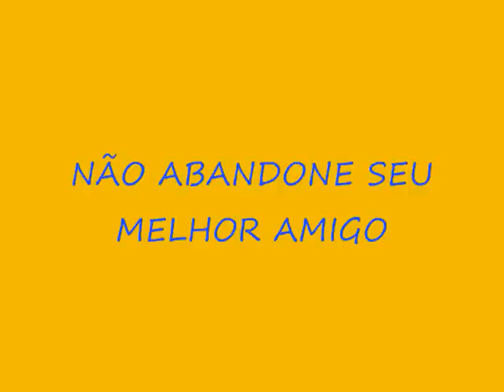NÃO ABANDONE SEU MELHOR AMIGO.wmv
UMA PEQUENA HOMENAGEM A TODOS OS ANIMAIS QUE FORAM ESTUPIDAMENTE ABANDONADOS POR SEUS ''SUPOSTOS'' TUTORES.
ESTES,TIVERAM SORTE DE SEREM RECOLHIDOS.
MAS QUANTOS OUTROS PERAMBULAM ESFOMEADOS E DOENTES POR NOSSAS RUAS E, AS PESSOAS NEM AO MESMO SE DIGNAM DE DAR UMA SEGUNDA OLHADA?
ATÉ QUANDO A INDIFERENÇA E A IGNORÂNCIA IRA PREVALECER SOBRE A RAZÃO E A MISERICÓRDIA?
A ALEGRIA DE VIVER DESTES ANIMAIS FOI RECUPERADA.
VOCÊ TAMBÉM PODE AJUDAR,
ADOTE UM ANIMAL ABANDONADO.
NÃO COMPRE ANIMAIS.